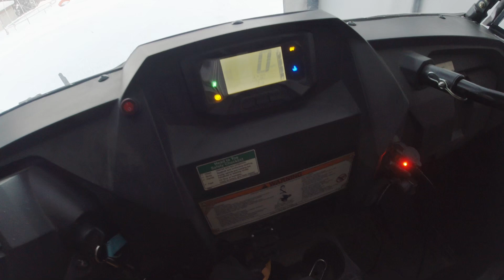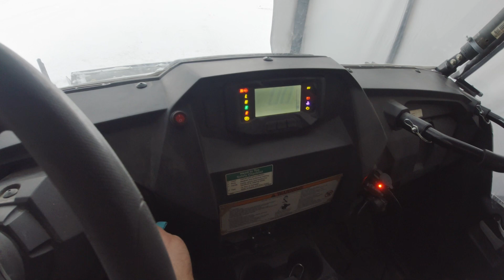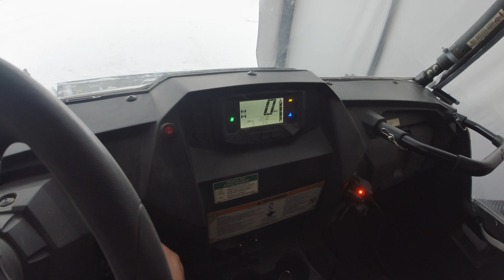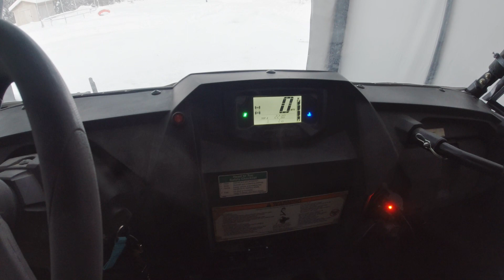Yamaha Wolverine Starting at -26F